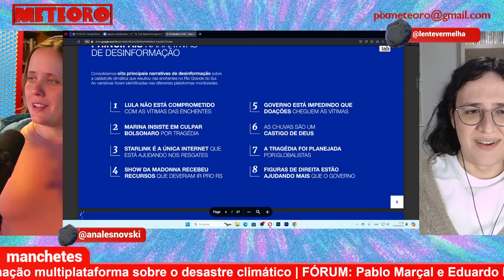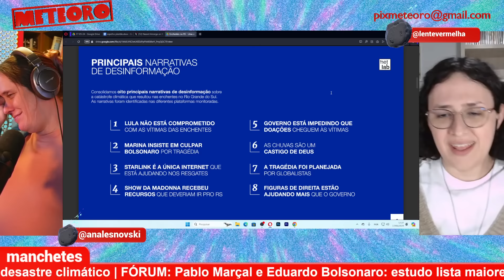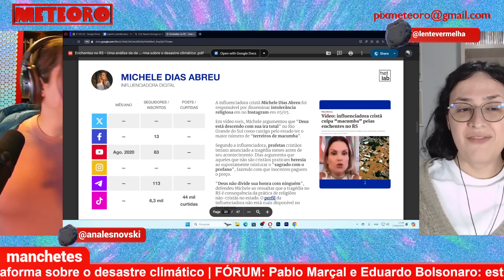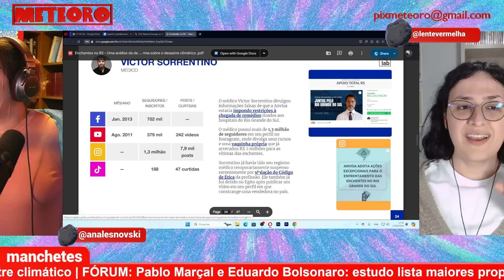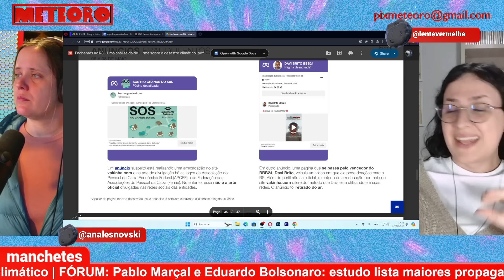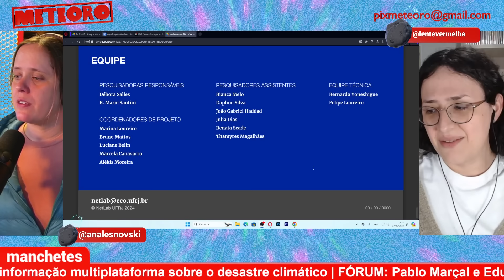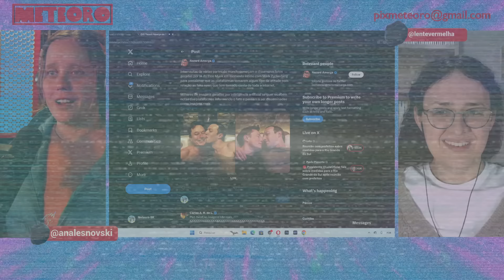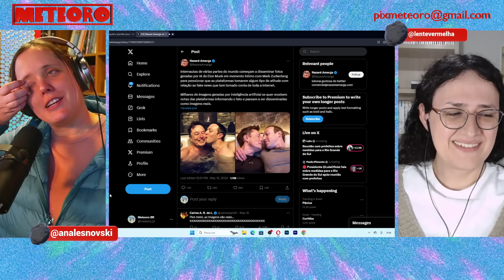ESTUDO REVELA QUEM MAIS MENTIU SOBRE TRAGÉDIA NO RS | PLANTÃO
A catástrofe no Rio Grande do Sul veio acompanhada de um dilúvio de desinformação. Um grupo de pesquisadores da Universidade Federal do Rio de Janeiro decidiu mapear os temas e os disseminadores dessas mentiras e chegou a alguns resultados surpreendentes… E outros nem tanto.

O Meteoro lançou um novo canal no You Tube, a TV Cringe, que junta documentário, ensaio e até react em um formato embalado com uma estética ridiculamente saudosista. A gente ficaria muito feliz de contar com a sua audiência. Ó o link: